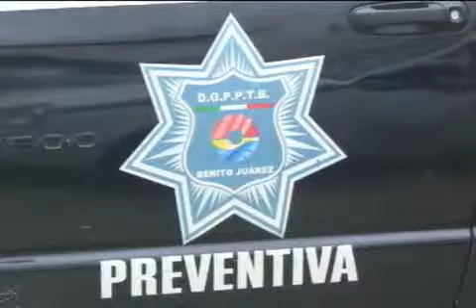Por fin pagaran el dichoso Subsemun, este viernes a los elementos de operatividad ya sean buenos o malos